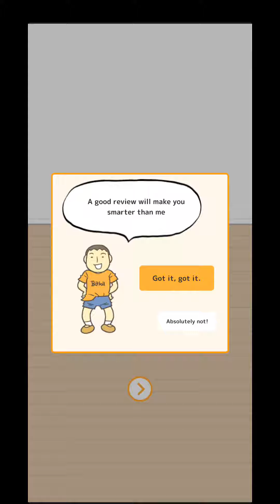Hide My Test || All Levels || Level 1 to 60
Oh Crap! Another 0 for the test result, if my mom find out...

NO! Gonna hide it from her!